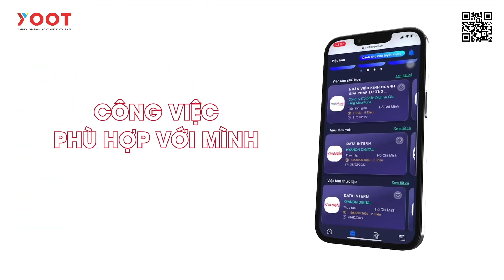Review ngành LOGISTICS và Quản Lý Chuỗi Cung Ứng| LOGISTICS là gì, có dễ thất nghiệp? Người yêu mới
Học logistics là học gì, ngành logistics ra trường làm gì, học logistics là học những gì, lương ngành logistics bao nhiêu, học logistics và quản lý chuỗi cung ứng học trường nào,... Đây tất cả là những nội dung và các câu hỏi sẽ được đề cập trong video hôm nay của Người yêu mới.
Hy vọng qua video này cùng với khách mời, bạn mình sẽ giúp bạn giải đáp một vài thắc mắc về ngành logistics và quản lý chuỗi cung ứng như: logistics nên học trường nào, học logistics thi khối nào, logistics và quản lý chuỗi cung ứng là học gì, cơ hội việc làm của ngành logistics...Nào cùng người yêu mới tìm hiểu nhé.

Link ĐK khoá: Ôn tập Ngữ Pháp Tiếng Anh cho kỳ thi THPT Quốc gia.

► Sản phẩm của mình
1) Link đăng ký khoá ôn tập ngữ pháp Tiếng Anh cơ bản:

► Kết nối với mình qua:
► Thông tin về YOOT

YOOT - Hoàn toàn miễn phí dành cho học sinh, sinh viên
- YOOT WAY (HƯỚNG NGHIỆP)
Học sinh thấu hiểu bản thân, nghề nghiệp qua trắc nghiệm tính cách DISC, tìm kiếm các thông tin liên quan đến các Trường Đại học, Cao đẳng để lựa chọn được ngôi trường và chuyên ngành phù hợp với bản thân.

- YOOT JOB (VIỆC LÀM)
Sinh viên tìm kiếm công việc, doanh nghiệp phù hợp. Doanh nghiệp chủ động tìm kiếm nhân tài thông qua CV đa phương tiện.

- DU HỌC (YOOT WORD)
Dịch vụ tư vấn du học uy tín nhiều quốc gia- Bảo vệ hoàn toàn quyền lợi cho học sinh, sinh viên -Theo dõi tiến trình làm hồ sơ trực tuyến.

- MẠNG XÃ HỘI YOOTLINK
Nơi truyền cảm hứng để các bạn học sinh, sinh viên Việt Nam: Chia sẻ đam mê - Giao lưu học hỏi - Tự do sáng tạo - Thể hiện bản thân.

- KỸ NĂNG (YOOT SKILL)
Cung cấp các khóa đào tạo kỹ năng mềm cho học sinh- sinh viên. Bài giảng trực quan sinh động, thực hành sau mỗi khóa học.

💌 Name: Đức Huy (Mr)
© Bản quyền thuộc về Người yêu mới
© Copyright by Nguoi yeu moi ☞ Do not Reup
►Timeline
0:00 Giới thiệu ngành logistics
2:15 Logistics và quản lý chuỗi cung ứng là gì
6:23 khối thi ngành logistic
6:50 Môn học, mức lương, cơ hội việc làm ngành logistics
11:20 Một số trường đào tạo logistics
12:30 Lời khuyên - lời kết